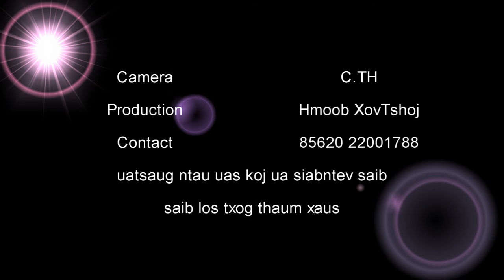Hmoob kev cai Tso Plig qee ntu _Khawscia saib ntawm Peb pog Npuaglauj Thoj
Tsuas yog tso tau saib rau yav pebsuab xwb, leejtwg tsis nyiam los thov txhob tawmtsam mus rau qhov tsis tsimnyog